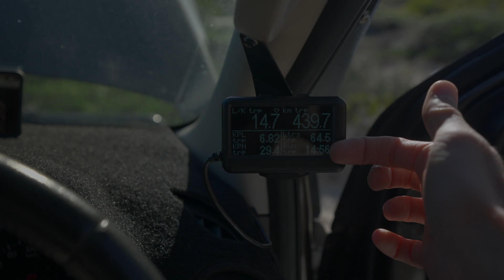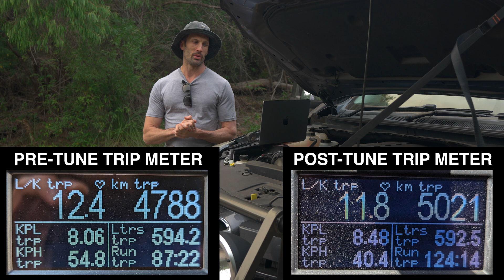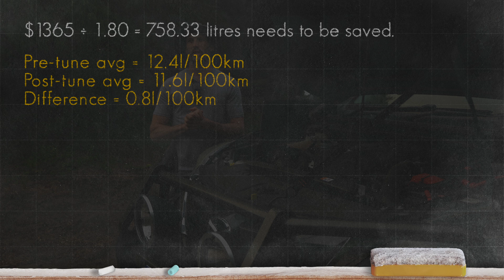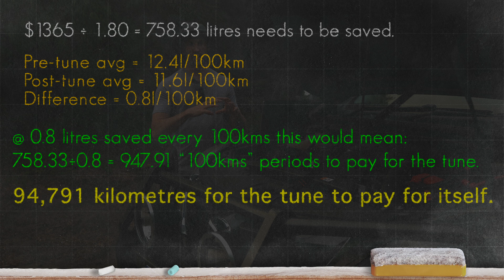4WD Diesel Engine Tunes || How Long Does it Take For a Tune to Pay For Itself?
In this video I will discuss 4WD engine tunes, namely diesel engine tunes. Using a 3.2L diesel engine from Ford as an example and an Ultragauge trip meter I compare the economy differences in an engine pre-tune and post-tune.

I will go through the results of the engine tune, giving the increase in torque (newton meters) and power (horsepower or kilowatts).

I discuss when to get a tune, why I got a tune and reveal how long it will take for an engine tune to pay for itself.

*=== GEAR I USE TO FILM AND EDIT ===*

*–– CAMERAS & LENSES ––*
▻ Camera 1
▻ Camera 2
▻ Wide Angle Prime
▻ Nifty Fifty
▻ Wide Angle Zoom
▻ Drone (main)
▻ Drone (secondary)
▻ Action Camera
▻ Telephoto Lens

*–– AUDIO ––*
▻ Wireless Recorder
▻ Shotgun Mic (studio)
▻ Shotgun Mic (travel)
▻ Lavalier Microphone

*–– EDITING ––*
▻ Portable SSD
▻ SD Card Reader

*–– LIGHTING ––*
▻ Key Light
▻ Fill Light
▻ Travel Light
▻ GoPro Light

*–– ACCESSORIES  & MOUNTS ––*
▻ Camera Bag
▻ Gimbal (Australia)
▻ Gimbal (Overseas)
▻ Drone Controller
▻ Tripod (Travel)
▻ Tripod (Studio)
▻ Tech Pouch
▻ Colour Checker
▻ SD Card Case
▻ Accessory Pouch
▻ ND Filters
▻ GoPro Dive Case
▻ GoPro Mouth Mount

*=== CHAPTERS ===*
00:00 - Introduction.
00:35 - Engine tune before and after footage.
00:55 - What does an engine tune do?
01:14 - When to get an engine tune?
01:31 - Why I got an engine tune.
02:45 - Ford 3.2L diesel engine tune torque increase results.
03:08 - Ford 3.2L diesel engine tune power increase results.
03:29 - Engine tune economy improvements tested with Ultragauge.
04:06 - Comparing pre-tune and post-tune economy.
04:46 - Factors that affect the results.
06:14 - How long does an engine tune take to pay for itself?
07:48 - Outro.